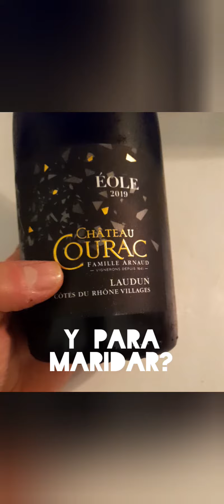Carne, vino tinto y mucha acción! Winefighters en estado puro!!!